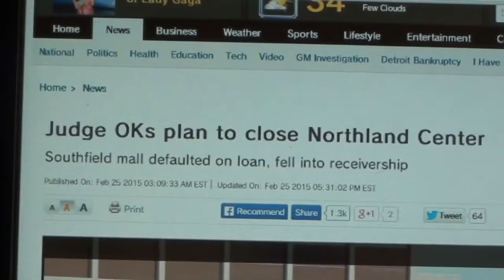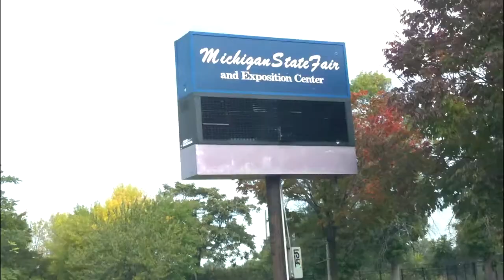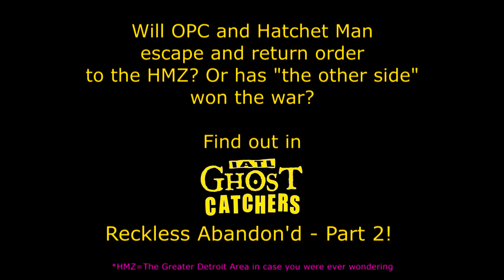IATL Ghostcatchers - Reckless Abandon'd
Way too many businesses in the HMZ are being affected by the Reaper! It's up to the Ghostcatchers to put a stop to this!